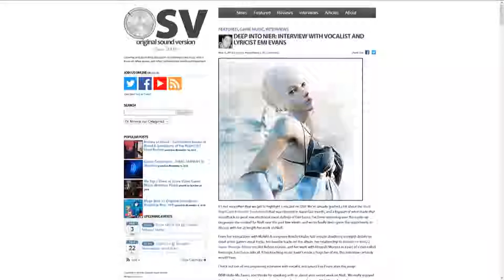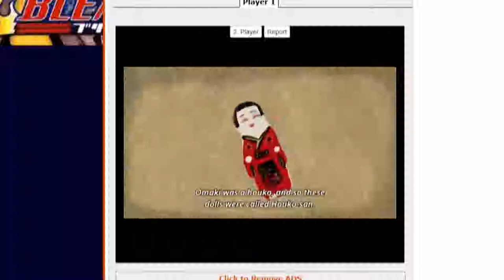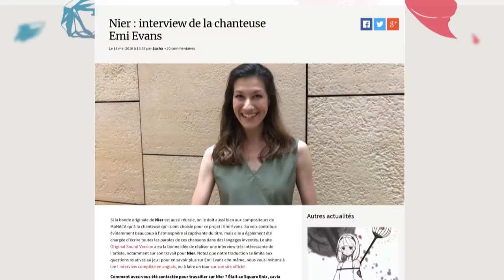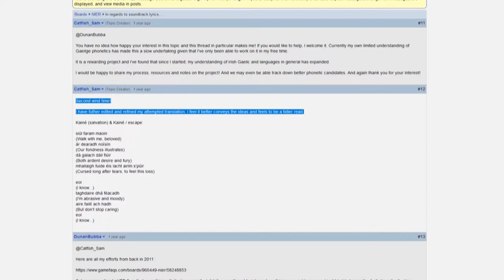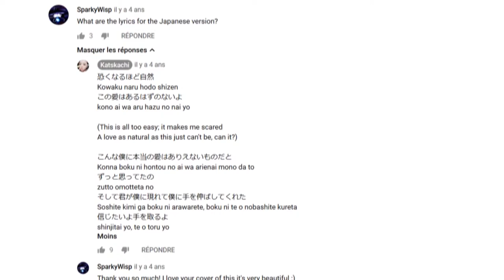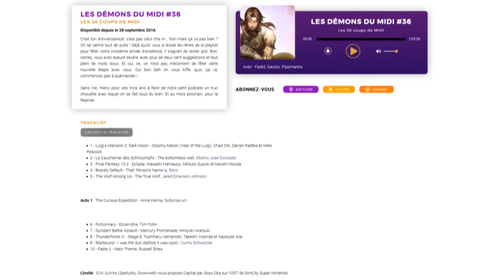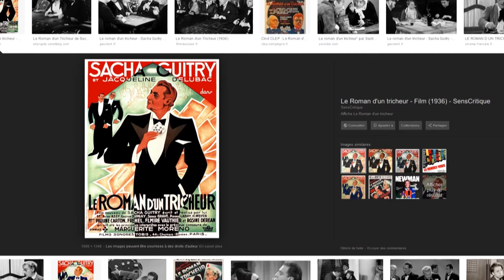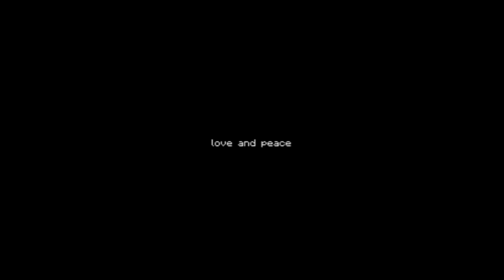L'EETE- Chansons du jeu japonais (6) : Le cas NIER, la chanson comme phénomène social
CHAPITRAGE :

INTRO (00:19)
CH1- NIER et les mots (03:50)
CH2- NIER REPLICANT/GESTALT, des nuances dès l’intro (10:07)
CH3- OST de référence et jeux linguistiques débridés. (11:42)
CH4- potacherie et phénomène de société. (21:31)
CONCLUSION (29:42)